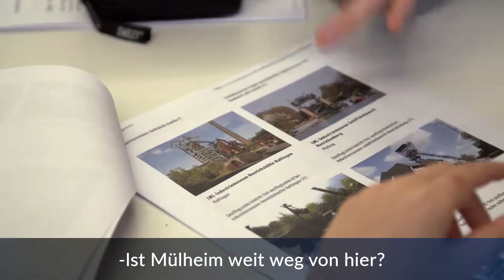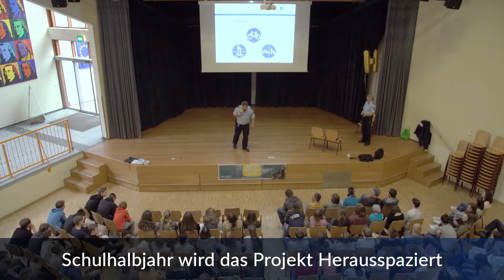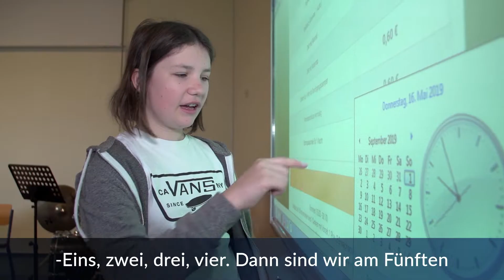Jakob Muth-Preis 2019 - Projekt "Herausspaziert" an der Matthias-Claudius-Gesamtschule in Bochum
Das Projekt "Herausspaziert" an der Matthias-Claudius-Gesamtschule in Bochum ist einer der fünf Gewinner des Jakob Muth-Preises 2019. Es zeigt in besonderer Weise, wie Schülerinnen und Schüler, mit und ohne Behinderungen, gemeinsam Herausforderungen außerhalb der Schulmauern meistern.

Der "Jakob Muth-Preis für inklusive Schule" zeichnet seit 2009 Schulen aus, in denen Kinder mit und ohne Förderbedarf vorbildlich gemeinsam lernen. Die diesjährigen Preisträger sind die Schule An der Burgweide in Hamburg, die Friedenauer Gemeinschaftsschule in Berlin, die staatliche Gemeinschaftsschule "Kulturanum" im thüringischen Jena und die Marie-Kahle-Gesamtschule im nordrhein-westfälischen Bonn. Der in diesem Jahr zum ersten Mal vergebene Publikumspreis geht an das Projekt "Herausspaziert" der Matthias-Claudius-Gesamtschule im nordrhein-westfälischen Bochum.

Autor: Ulfert Engelkes